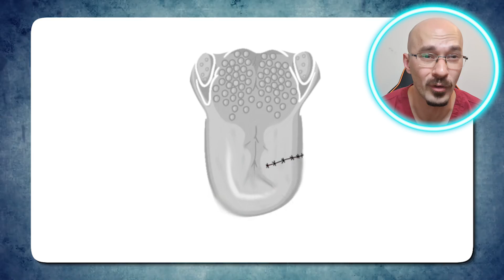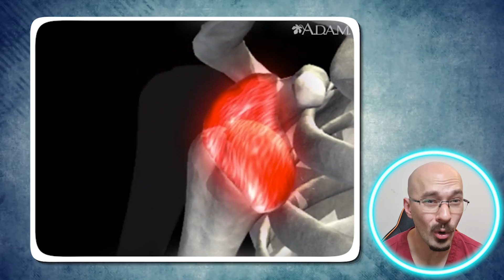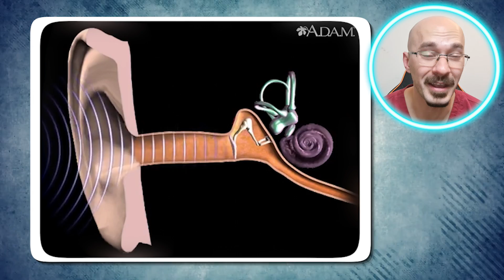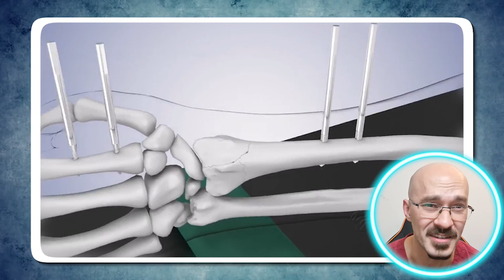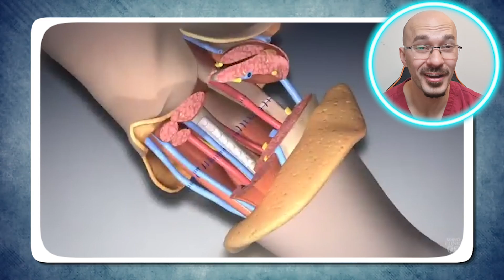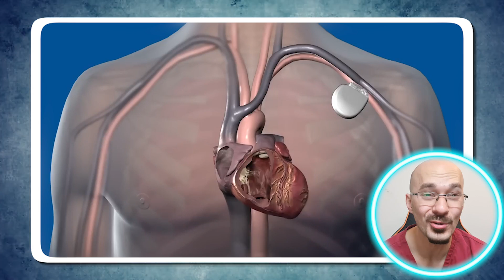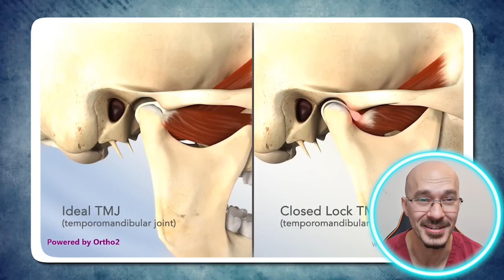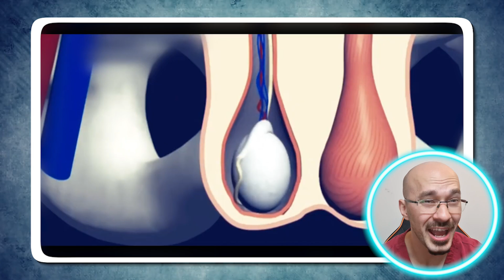Doctor Breaks Down BAKI Injuries IRL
Hey guys I'm a Doctor working in the UK
In todays video I explain how we treat and heal fight injuries from the BAKI anime in real life.
I will walk you through treatments including eye and face transplants, prosthetic limbs and osseointergration surgery, joint dislocations, skin grafting and soo much more.
We'll be looking at fights between Pickle and Retsu, Doppo orochi and Yujiro Hanma, Jack Hanma vs Baki and soo many more.

Now if you liked this video you might want to check out this video where I looked at: Jack Hanma's surgical transformation:

*DON"T FORGET TO TURN ON YOUR NOTIFICATIONS* so not to miss out on any future videos.